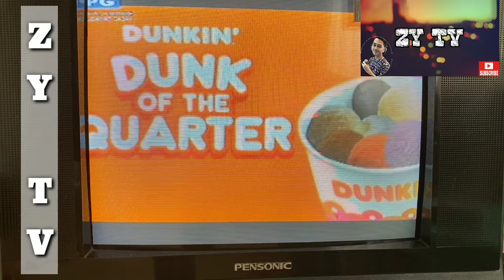Miami Heat vs Los Angeles Lakers NBA Finals Game 1(3rd Quarter)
Ito ang kasunod na video ang full game ng 3rd quarter Sana ay nag enjoy kayo.

MiamiHeatvsLosAngelesLakersNBAFinalsGame1(3rdQuarter)